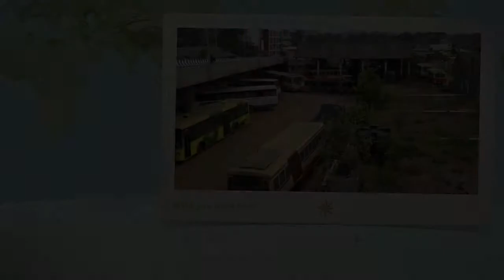KSRTC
KSRTC the new and the old.